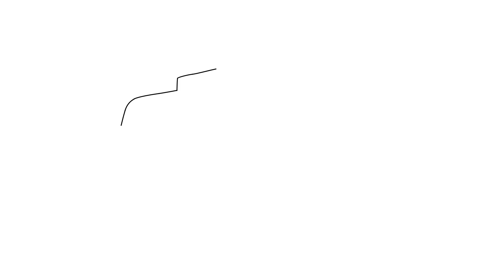how to draw boat step by step tutorial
More drawing

Our channel is about Drawing and pencil art for beginners.